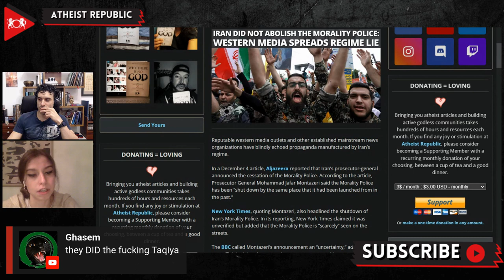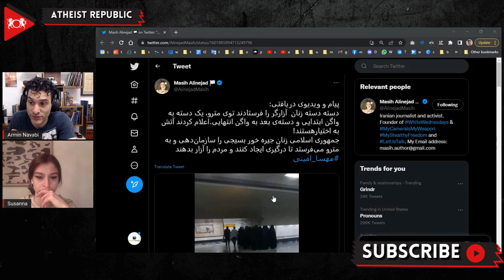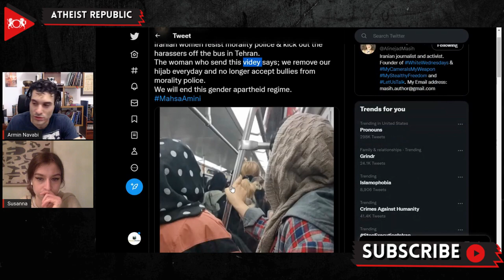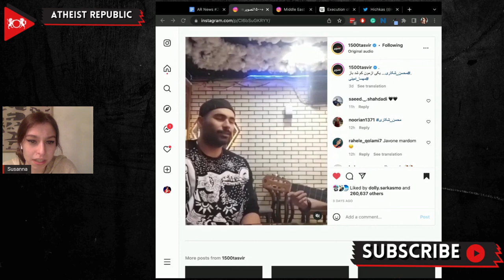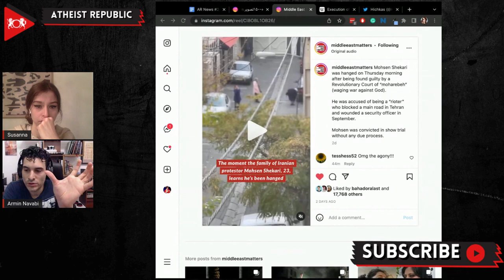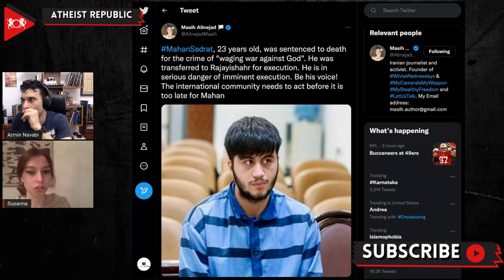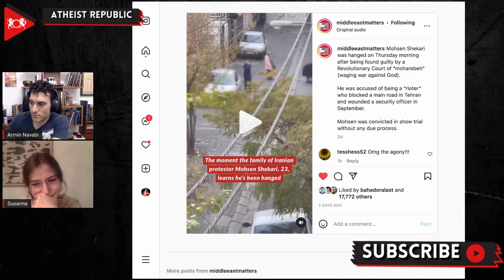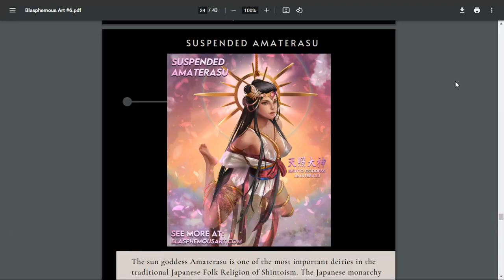Iran Did NOT Abolish The Morality Police Western Media Spreads Regime Lie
Recently, many reputable western media outlets and other established mainstream news organizations have blindly echoed propaganda manufactured by Iran's regime. Aljazeera reported that Iran's prosecutor-general announced the cessation of the so-called "Morality Police." According to the article, Prosecutor General Mohammad Jafar Montazeri said the Morality Police has been "shut down by the same place that it had been launched from in the past." New York Times published an article with the misleading and bold title “Iran Abolishes the Morality Police After Months of Protests,” and claimed the news was unverified but added that the Morality Police is "scarcely" seen on the streets. Iranian activists sounded the alarm about the false victory. The New York Times title was later amended after massive backlash. The BBC was more conservative in their coverage and called Montazeri's announcement an "uncertainty." An anti-regime Instagram account called from___iran said, "mainstream media outlets are deceived at best," in its post. In an interview with MSNBC, Masih Alinejad, a US-based Iranian-American journalist and activist, made it clear that the reports about shutting down the Morality Police are lies started by the regime and propagated by western media, and that the chief aim of the uprising is to abolish the Islamic Republic itself, not solely the mandatory hijab.

Source:
Location: Iran